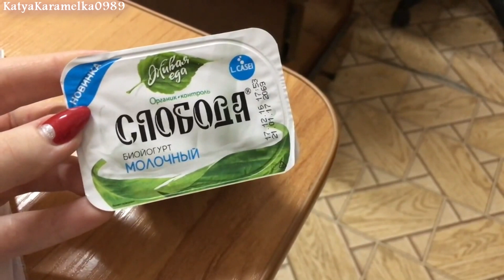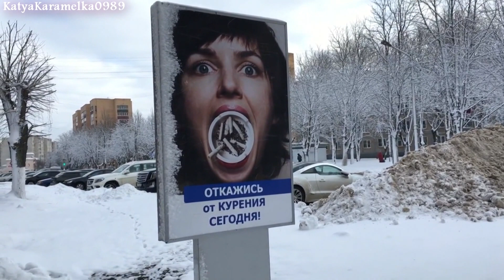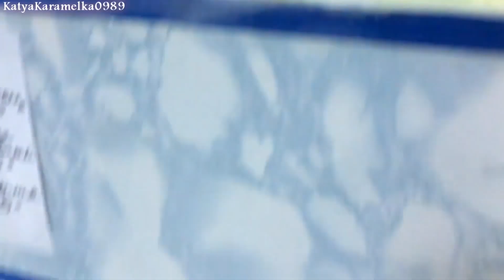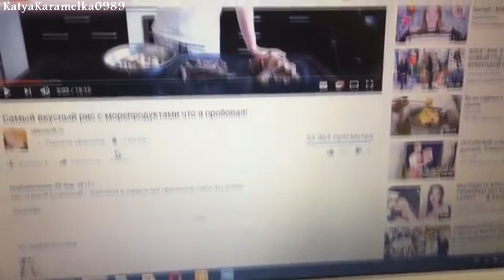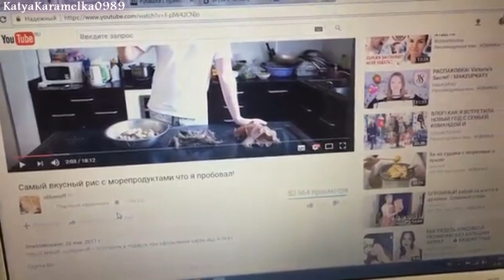✔ NEW VLOG: Рабочие БУДНИ, Купили РЫБ, Покраска бровей ХНОЙ в первый раз, Что я готовлю МУЖУ?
ССЫЛКА НА ЧЕХОЛ